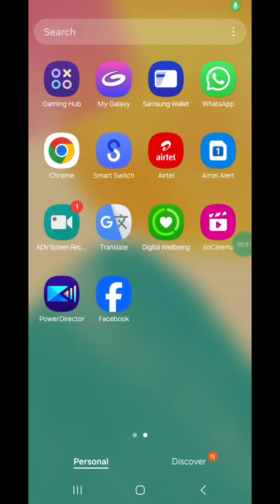NZ vs AUS 🏏 cricket 7:30 pm Trending Videos Viral Video NZ vs AUS NZ vs AUS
Short video Shortvideos shot shortsvideos shortvideo short video